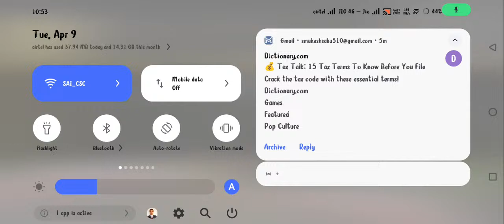Mukesh Gaming is live!